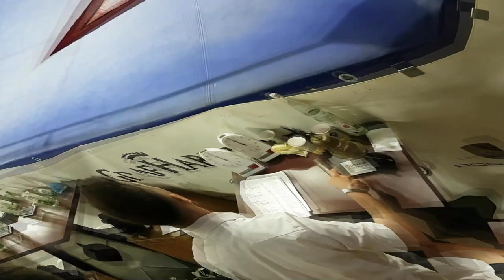🔴 MICHAEL 🔥🥋🥊🔵 METEHAN 🔥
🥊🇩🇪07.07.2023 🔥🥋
Schwergewicht, M92-B, Viertelfinale,

🥊BOXATHLETIK13🐍
Karlsruhe, Europa Arena, BWM Elite 2023,

ACHTUNG !!! Weitere Videos werden täglich ausgestrahlt 👉
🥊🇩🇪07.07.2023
Schwergewicht, M92-B, Viertelfinale,
🔴 MEHMETI LEORJAM (EAKA)
🔵ODURO MENSAH SAMUEL  (BOX)

🇲🇽La información de contacto del autor del canal: 🥊Tyson Grayzy🥋🐍👍
🇩🇪Kontaktinformationen des Autors des Kanals: 🥊Tyson Grayzy🥋🐍👍
🇷🇺Контактные данные автора канала: 🥊Tyson Grayzy🥋🐍👍